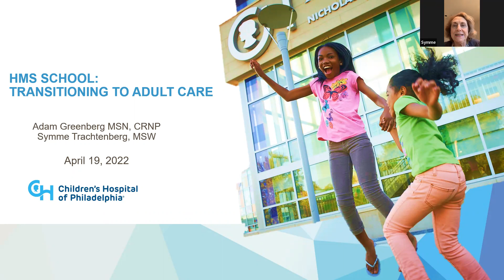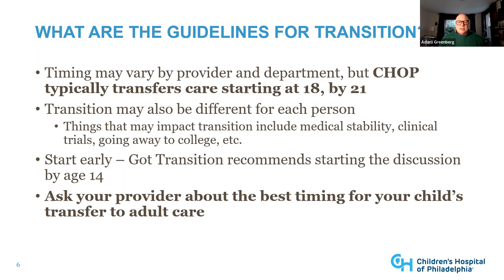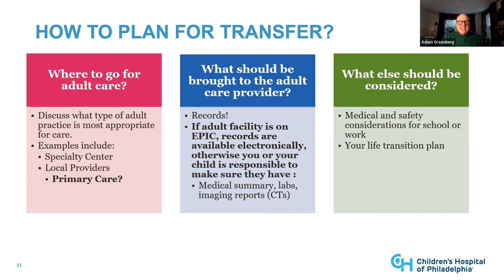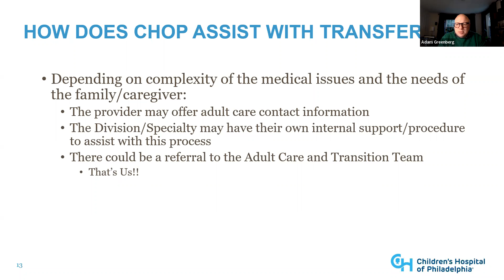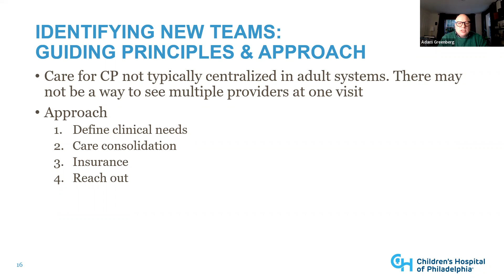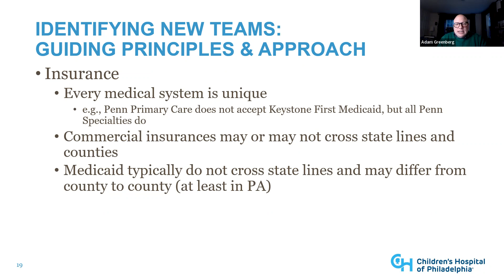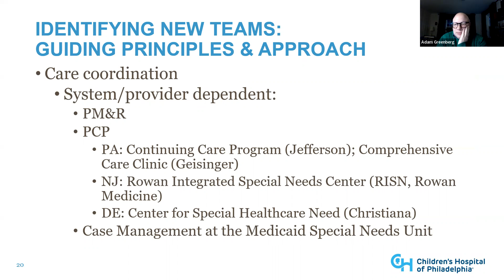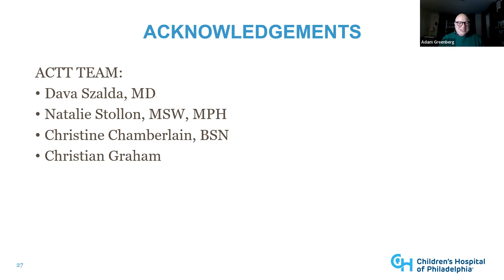April 2022 Evening Education Connection Transition to Adult Medical Care with CHOP